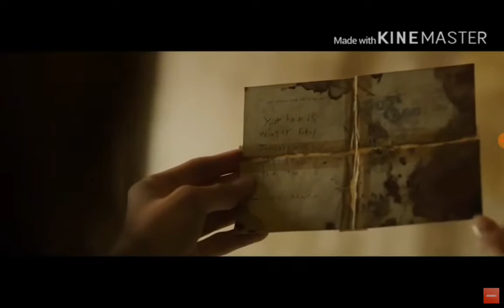IT: Chapter Two (2019) Mrs Kersh Scene/"Close Your Eyes Bev" Clip (7/13) | Horror King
IT: Chapter Two Mrs Kersh Scene

Starring:
Jessica Chastain
Joan Gregson
Javier Botet
Bill Skarsgård

Directed By Andy Muschietti